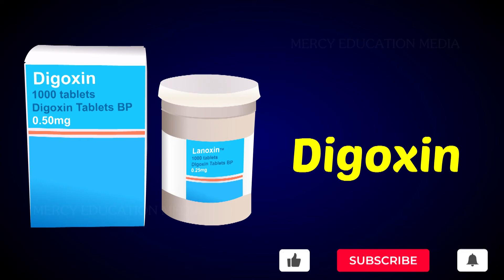Important Medicinal Plants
Let us see some of the important medicinal plants and their products.